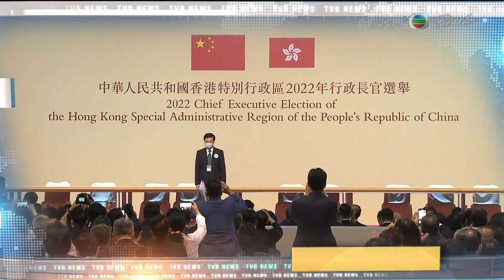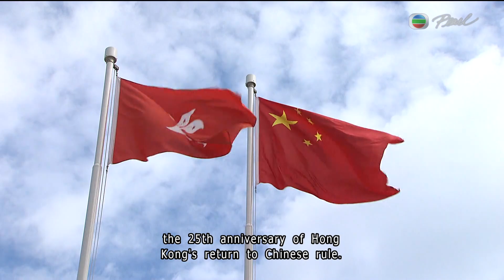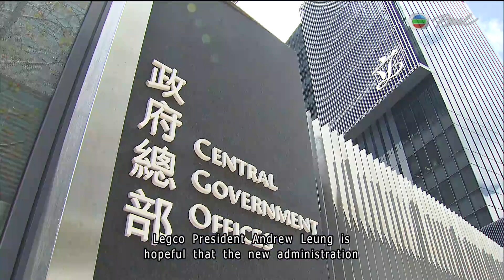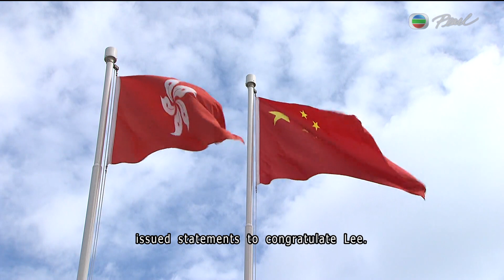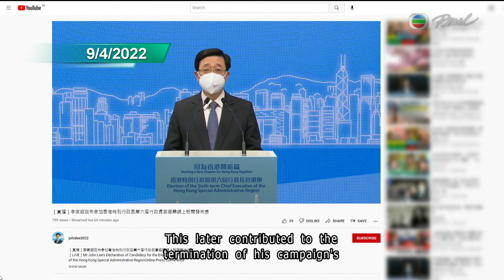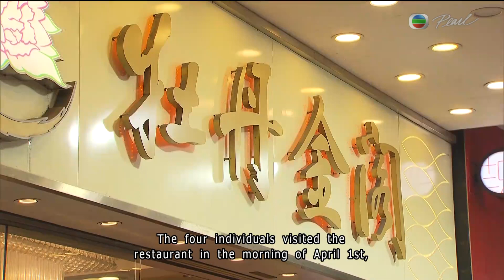TVB News | 08 May 2022 | Beijing-backed hardliner John Lee chosen as Hong Kong's next leader